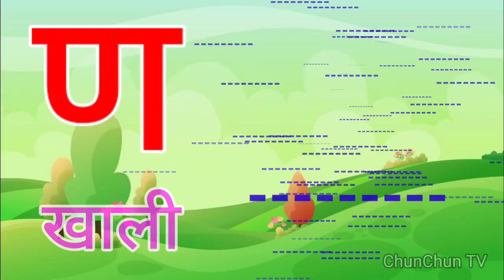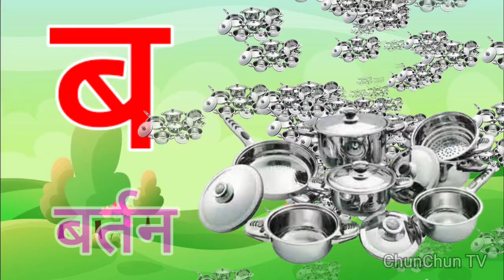अ से अनार, आ से आम, हिंदी वर्णमाला, अआइईउऊ,क से कबूतर,a se anar,aa se aam, हिंदीस्वरब्यंजन